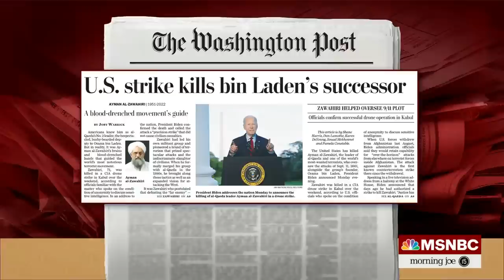Former CIA Officer: 'In The Hunt For Al-Zawahri, I Lost Friends; I Helped Bury Them'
Marc Polymeropoulos, a former CIA officer, reflects on the U.S. drone killing of Al Qaeda leader Ayman al-Zawahiri in Afghanistan and why he considers the killing deeply personal.